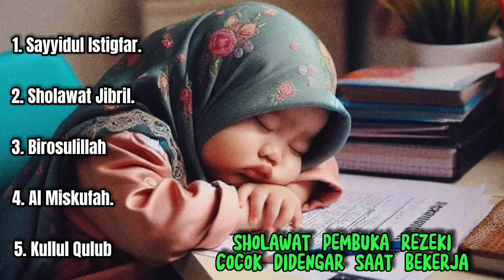SHOLAWAT PEMBUKA REZEKI_SAYYIDUL ISTIGFAR_SHOLAWAT JIBRIL_BIROSULILLAH